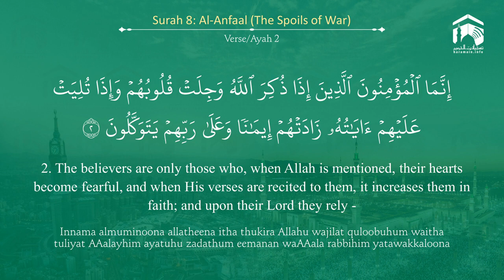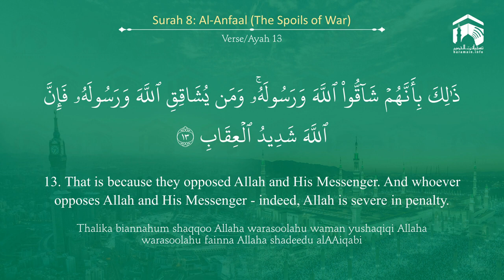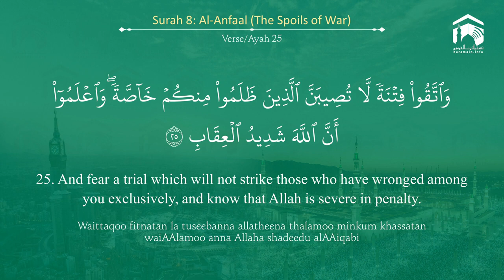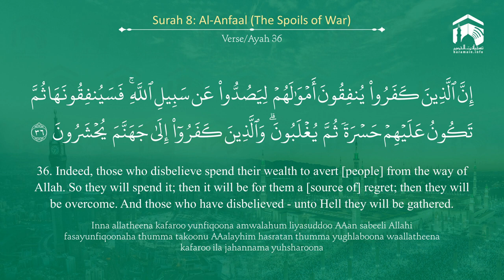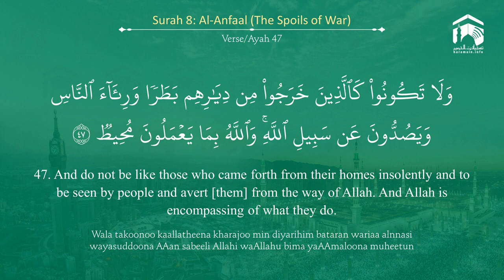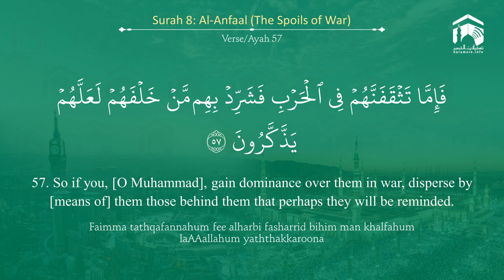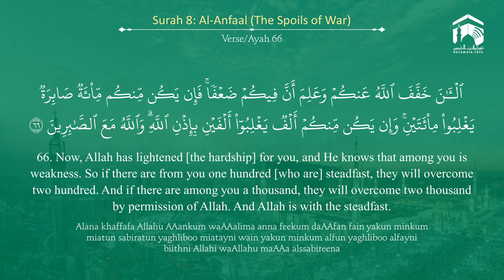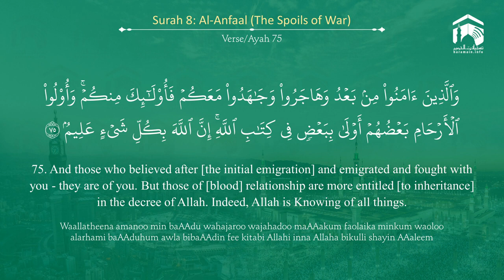Quran 8 Surah Al Anfaal سورة الأنفال Sheikh Khalid Al Muhanna